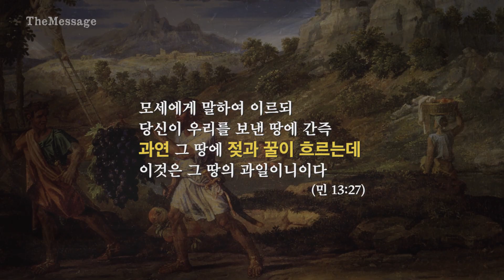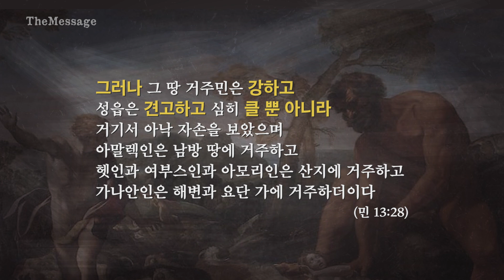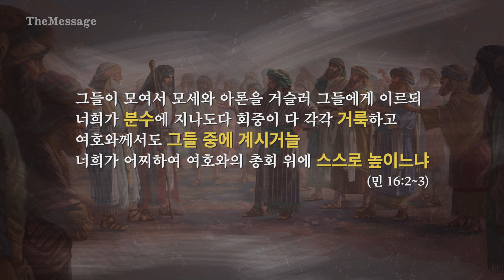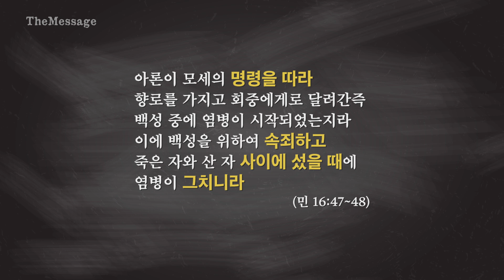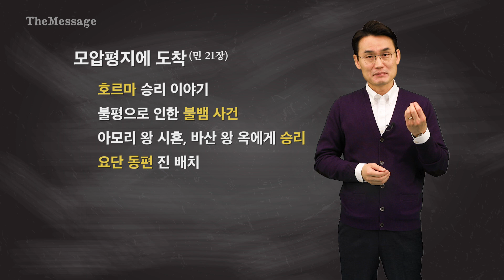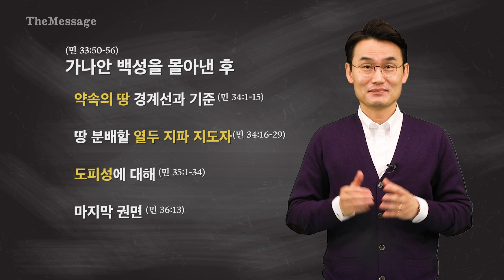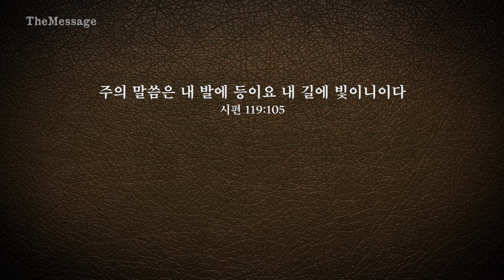[성경강좌]9강 민수기(2) 가데스바네에서 모압평지까지 | 더메시지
[구조로 이해하는 성경 공부]
1부: 시내산에서 시데스바네아에 도착(1~12장)
2부: 가데스바네아에서의 실패와 38년 방랑기(13~19장)
3부: 출애굽 2세대의 출발(20~36장)